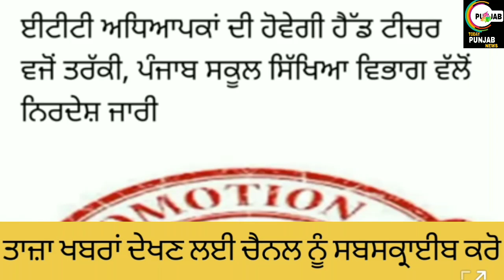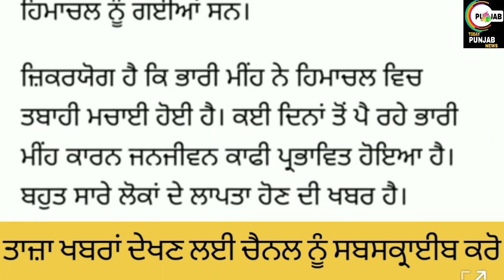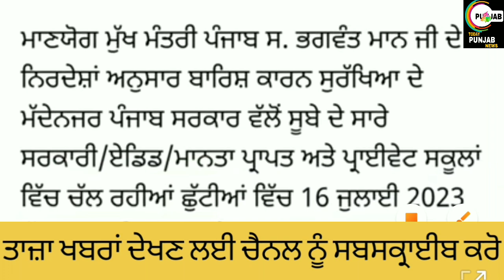SCHOOL CLOSED NEWS TODAY PUNJAB । SCHOOL HOLIDAY NEWS TODAY। SUMMER VACATION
Helo guyz